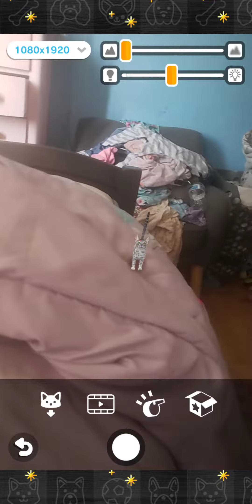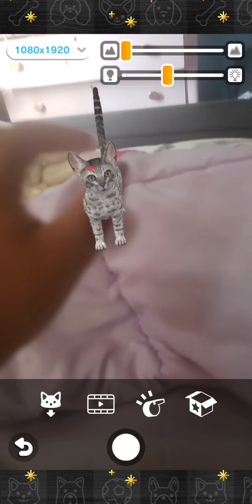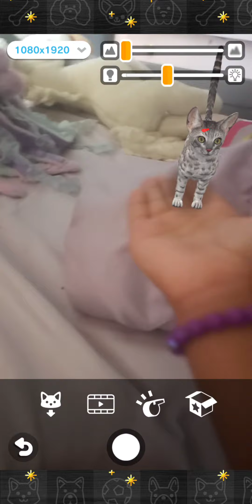August 5, 2022